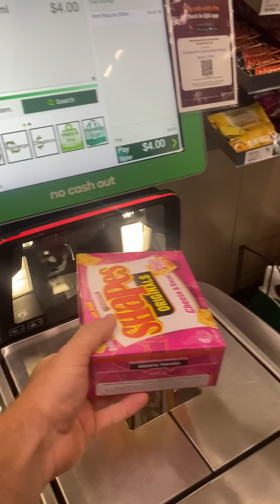No time to Chill!